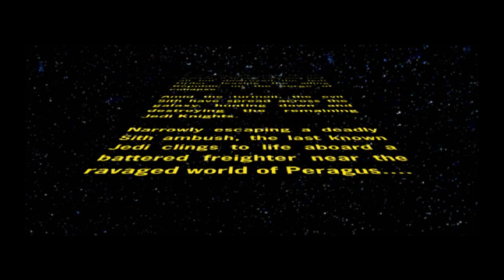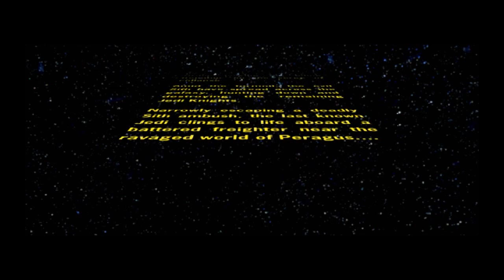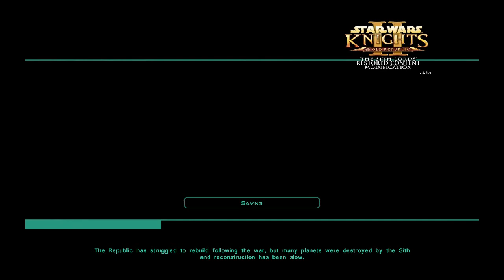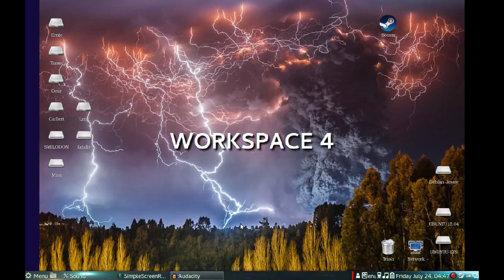Star Wars: Knights of the Old Republic 2 Sith Lords -- Part 1 - Prologue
The Prologue to a mod´ed play through of Knights of the Old Republic 2:  Sith Lords.

Not to spoil anything, but I do run into a slight glitch in the game after the Ebon Hawk is fixed.  The video runs long due to that fact.